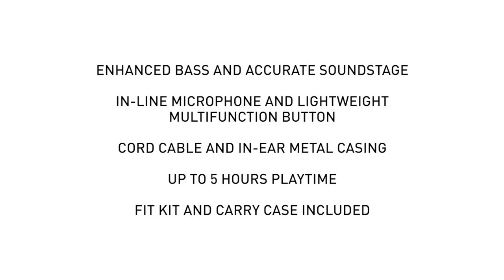KitSound Euphoria Bluetooth Earphones With Microphone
Introducing the KitSound™ Euphoria Bluetooth

Our new KitSound Euphoria Bluetooth earphones do justice to the music that you love by delivering full-bodied sound with enhanced bass with detailed audio reproduction.

Believe Your Ears

As well as having incredible bass, the all-encompassing, symphonic sound means you can distinguish between every single instrument in a classical piece of music, and every quirk of a hip hop tune.

Bluetooth Connectivity

Experience the freedom of music without wires as you connect to your device using Bluetooth. Every single element is captured in crystal-clear quality, and you can enjoy your music for up to five hours of play time.

The Technical Bit

Utilising aptX, the Euphoria Bluetooth can immerse you in accurate soundstage quality audio, with a fully enhanced bass so that you can revel in every dynamic element that the musicians created. With these headphones you can rest assured that your music is being given the platform it deserves.

A Little Bit Extra

As well as all that, the Euphoria Bluetooth have an in-line microphone, a multi-function button and their in-ear metal housing with a lightweight feel. You’ll also get a fit kit with different sized ear and flange tips so your Euphoria’s can be customised to you, and a carry case to keep everything together.

The KitSound Euphoria Bluetooth

It takes about 11 months to make a Steinway piano. It’s taken us about the same time to develop our Euphoria Bluetooth earphones. We’d never be as arrogant as to say that they’re perfect, but just try out the KitSound Euphoria Bluetooth to experience music in a totally new way.

About KitSound

We are craftspeople. We are musicians. We are KitSound™ and we all commit ourselves to achieving one shared goal – bringing people closer to their music. By understanding music we stay true to its craft. Pure, rich, incredible sound. We settle for nothing less.

Specifications:

Drivers: 10 mm

Frequency response: 20 Hz - 20 kHz

Bluetooth range: 10 m

Bluetooth version: V4

Battery type: Li-Polymer, rechargeable

Play time: up to 5 hours

Charge time: up to 2.5 hours